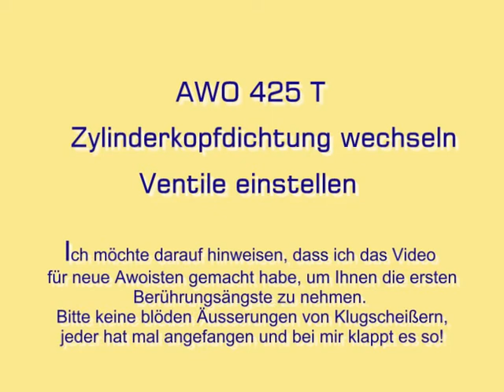Simson AWO 425 T Ventile -Ventilspiel einstellen - Zylinderkopfdichtung wechseln 4-takt Motor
Ich habe dieses Video für neue AWOisten gemacht, um Ihnen die ersten Berührungsängste an der Technik zu nehmen. Mit dieser Variante fahre ich nun schon seit Jahren. Klugschitter bitte zurückhalten, es gibt immer hier oder dort etwas zu mäkeln, also nehmt den Unerfahrenen nicht den Mut sondern helft zu motivieren.